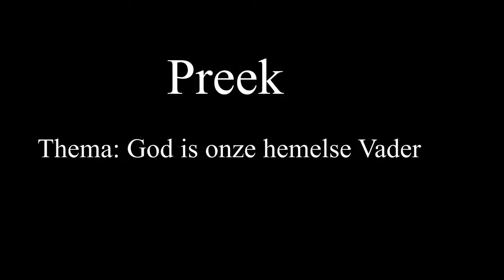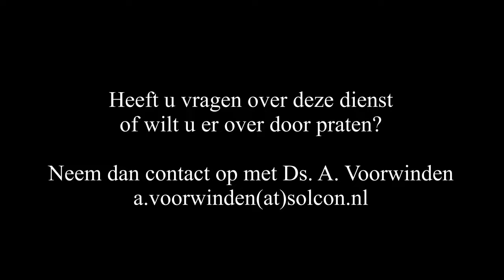19 december 2021 morgendienst | ds. A. Voorwinden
Thema: God is onze hemelse Vader.
Schriftlezing: Efeze 1: 1-14